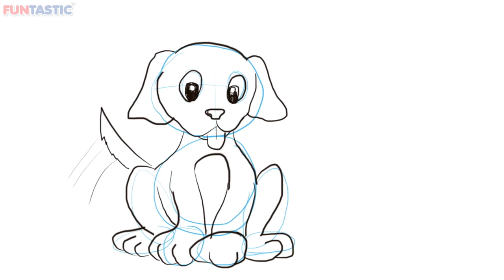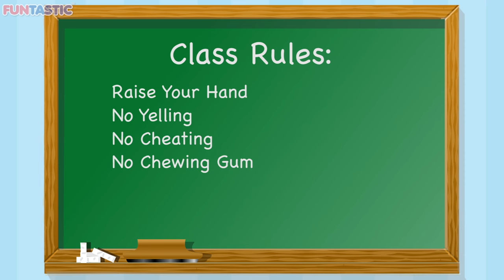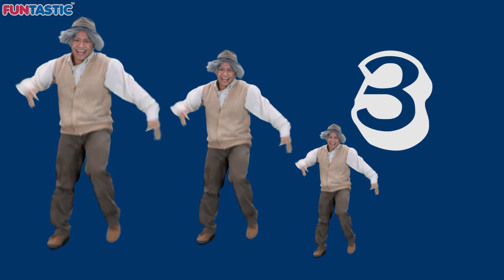Goldilocks and the Three Bears and MORE | Songs for Kids | 90 Minutes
Goldilocks and the Three Bears and MORE

When Goldilocks goes to the three bears' house, she finds porridge, chairs and beds.  But the three bears find a big surprise! This fun music video for kids is just right!

On FUNTASTIC TV we feature lots of educational kids songs and nursery rhymes. Everything is age appropriate and most of our viewers are children between 2 and 8 years of age.

If You're Happy and You Know it 4:57
Row Row Row Your Boat 13:42
Johny Johny Yes Papa 18:24
Tortoise and the Hare 23:58
Humpty Dumpty 28:40
The Finger Family Song 32:22
Bingo 38:10
ABC Song 44:21
Ring Around the Roses 47:46
Johny Johny Fruits and Veggies 51:22
London Bridge 56:13
Wheels on the Bus 01:01:17
I Love Costumes 01:08:59
Mary Had a Little Lamb 01:12:31
Finger Family Animals 01:14:59
This Old Man 01:21:04
Goldilocks 01:26:59